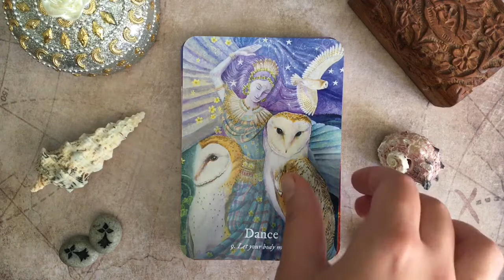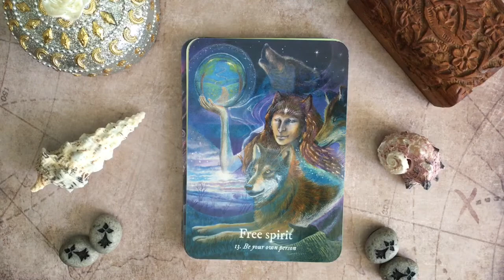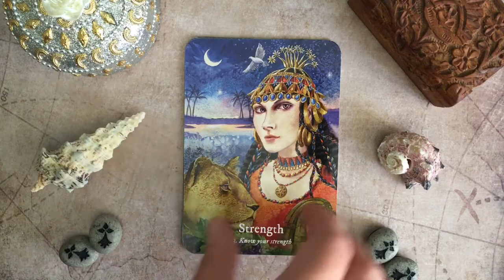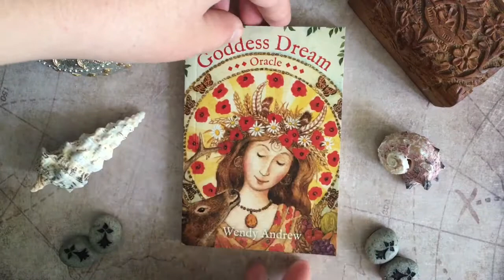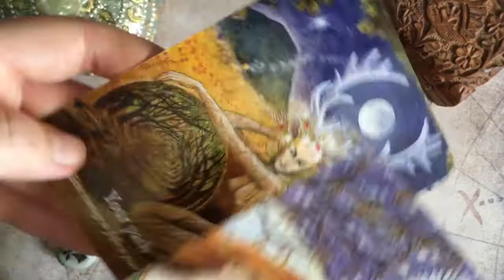Goddess Dream Oracle - Présentation Flip Through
Présentation de Goddess Dream Oracle écrit et illustré par Wendy Andrew. Une petite merveille graphique de 36 cartes 🌸

Deck pour comparer la taille : Modern Witch Tarot Deck